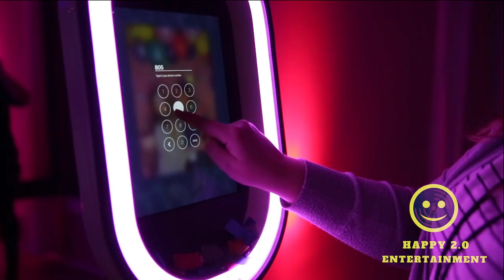New Happy Sleek Photo Booth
Our new Social Sleek Photo Booth! Available to rent for your next event!